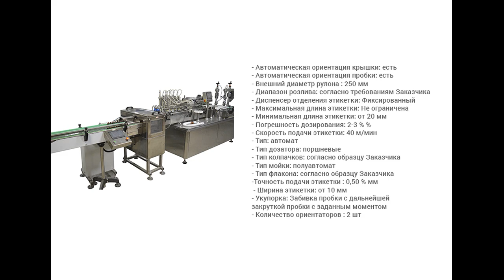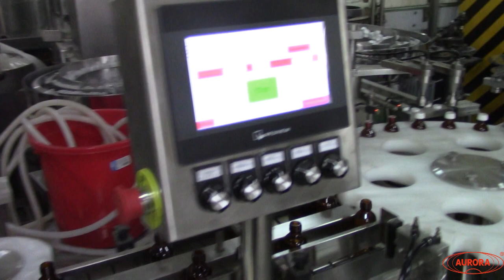Линия мойки, розлива, укупорки и этикетировки спиртовых настоек "Мастер"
В данном видео показана работа линии мойки, розлива, укупорки и этикетировки спиртовых настоек "Мастер".

Описание:

Линия может применяться в фармацевтическом, пищевом и химическом производстве, отвечает всем необходимым требованиям GMP. Для изготовления применены материалы: нержавеющая сталь, AISI304, AISI316L, капролон белый медицинский, трубки силиконовые  медицинские.

С более подробным описанием данного оборудования Вы можете ознакомиться на нашем сайте по ссылке

Характеристики:

Тип: автомат;
Скорость подачи этикетки: 40 м/мин;
Тип дозатора: Полуавтоматические поршневые дозаторы;
Внешний диаметр рулона: 250 мм;
Тип колпачков: согласно образцу Заказчика;
Точность подачи этикетки: 0,50 % мм;
Ширина этикетки: от 10 мм;
Тип линии розлива: Линии розлива спиртовой продукции;
Максимальная длина этикетки: Не ограничена;
Минимальная длина этикетки: от 20 мм;
Тип наклеиваемой этикетки: этикетка на холодном клею;
Диапазон розлива: согласно требованиям Заказчика мл;
Диспенсер отделения этикетки: Фиксированный;
Метод укупорки: Забивка пробки с дальнейшей закруткой пробки с заданным моментом;
Количество ориентаторов: 2 шт;